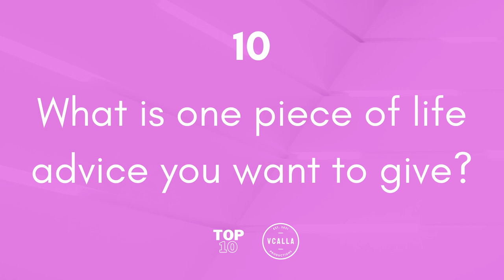10 THINGS YOU DIDN'T KNOW ABOUT CHANDRA ARYA: Top 10, Episode 38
Today on Top 10, I am joined by the MP for Nepean, Chandra Arya. In this episode we talked about some things you may not know about Chandra, some goals he has, and some great advice. Thanks Chandra for joining me today!

0:00 Introduction
0:26 Questions
5:51 Conclusion

To stay updated, make sure to follow me on Twitter, Facebook, Instagram, and TikTok @vcproductions25, check my website out at vincenzocalla.com, and to like, subscribe, and choose to get notifications here on YouTube!

Top 10 is a VCalla Production